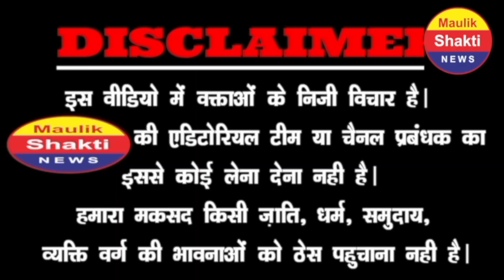EVM पर सुप्रीम कोर्ट वकील ने दी बड़ी ख़ुशखबरी! वीडियो पूरा देश देख रहा है | PM Modi | Supreme Court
EVM ban Karo, EVM hatao Desh bachao,EVM ke virodh mein Vishal dharna pradarshan, gi ke pass BBM ki live demo lekar pahuche supreme court ke vakil, Mehmood plracha aur Bhanu Pratap Singh advocate ke sath hajaron log sadkon per utare aur EVM ban karane ki mang ko lekar narebaji kar dharna pradarshan Kiya, election commission ke virodh mein supreme court ke vakil dharne per baith Gaye, chunav aayog dwara Modi Sarkar ke samarthan mein ki ja rahi dhanyvad Ji ko rokane ke liye supreme court ke vakil dharne per baith gaye aur narebaji karte hue dharna pradarshan Kiya, sanvidhan aur loktantra Ko bachane ke liye supreme court ke vakil dharne per baithe, EVM hatao Desh bachao ke nare Lage, desh ki Janata EVM ka virodh kar rahi hai, Bharat Desh ki Janata EVM ban karane ki mang kar rahi hai

देश-विदेश की हिंदी न्यूज़ पढ़ने के लिए हमारी वेबसाइट पर जाएं